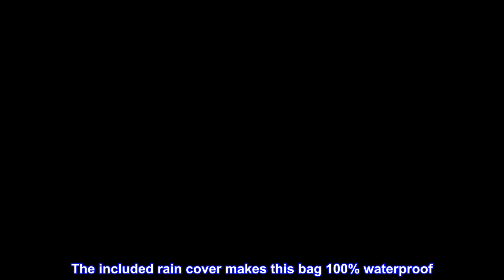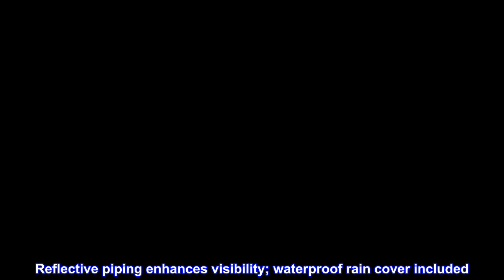Great product - Nelson-Rigg Route 1 Day Trip Backrest/Sissy Bar Rack Bag; Fits Harley Davidson, Ind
Great product -  Nelson-Rigg Route 1 Day Trip Backrest/Sissy Bar Rack Bag; Fits Harley Davidson, Indian, Yamaha & Suz

LIFETIME WARRANTY All Nelson-Rigg products are made to the highest standards of quality and finish. Our products are warrantied to be free from defects in materials and workmanship
SUPER FABRIC Made from our exclusive and industry leading UltraMax fabric that offers maximum fade resistance and prevention of break down from the natural elements
KEY FEATURES No need to worry about being seen, the Day Trip has reflective piping for enhanced visibility. The included rain cover makes this bag 100% waterproof
PERFECT SIZE With dimensions of 15”L x 9”W x 9”H (20 liters) it easily mounts to most luggage racks, sissy bars, or seats
SIMPLE INSTALLATION With all straps attached to the bag, installation is a breeze, simply run the straps down to your rack or frame and back up to the bag
Industry leading UltraMax fabric that offers maximum fade resistance and prevention of break down from the natural elements. Mounts to luggage rack, sissy bar or seat using quick release and self-fastening straps. 2 outer pockets for quick access items including lockable zippers. Rigid construction an solid base panel prevents sagging. Reflective piping enhances visibility; waterproof rain cover included. Main compartment: 15”L x 9”W x 9”H 20 Liters
Good fit on 2018+ Honda Goldwing luggage rack
If you're looking for a bag that will give you extra cargo space on the (relatively small) 2018+ Honda Goldwing rack, this bag fits nicely. It easily holds a few days' worth of T-shirts, socks, underwear, toiletries, etc. I got it for my passenger's stuff for a long weekend.